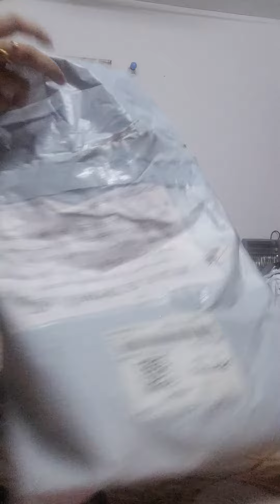Unboxing videos | 8700754840